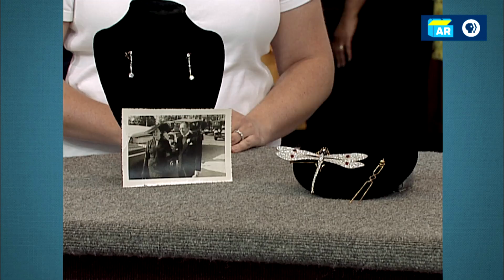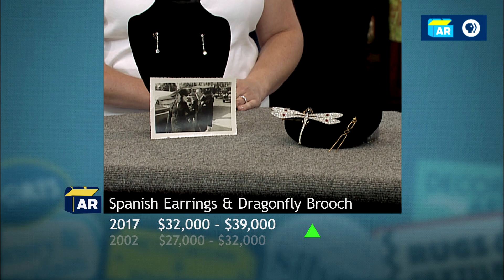Spanish Earrings & Dragonfly Brooch | Vintage Charlotte | Preview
Have the values of these Spanish earrings & dragonfly brooch taken flight in the past fifteen years? Find out in this sneak preview, and catch more updated appraisals in Vintage Charlotte, airing Monday, July 31 at 8/7C on PBS.